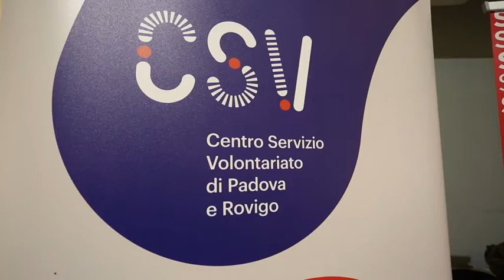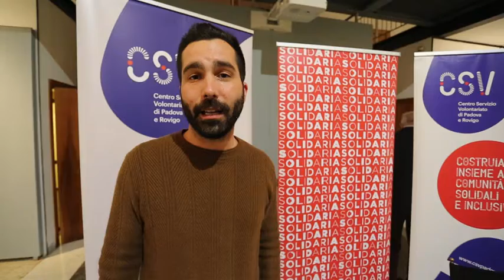Il racconto della grande alluvione, ma anche di come il Polesine seppe rialzarsi e riscattarsi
Proseguono gli eventi di Solidaria a Rovigo: in Pescheria Nuova Francesco Jori, giornalista e storico inviato, presenta il suo libro "I giorni del diluvio". Cronaca della tragedia della grande alluvione, ma anche di come il Polesine seppe riscattarsi e scrollarsi di dosso il ruolo di "Cenerentola del Veneto"